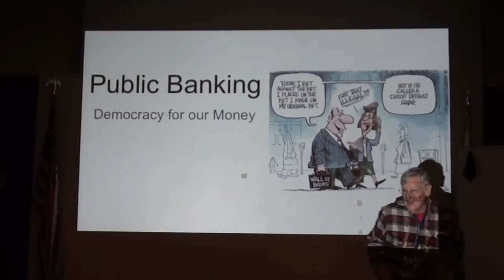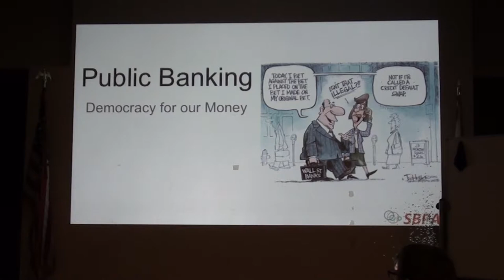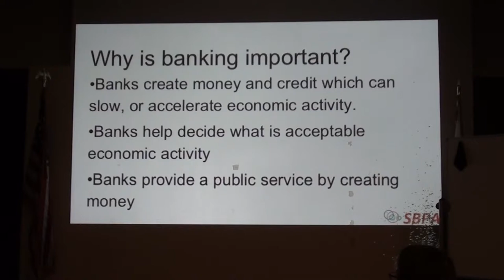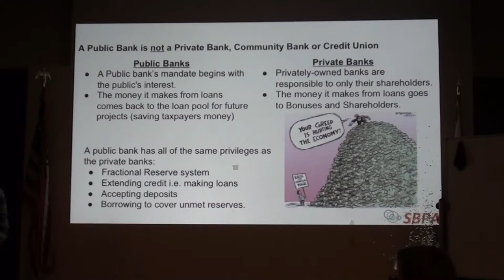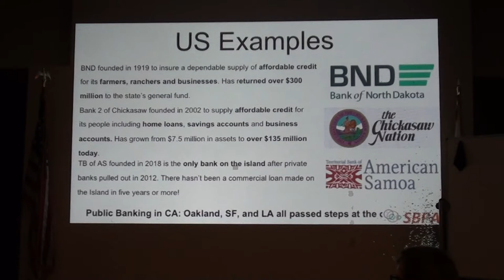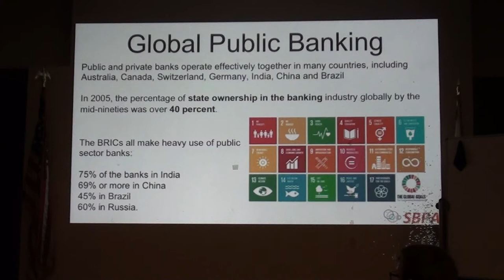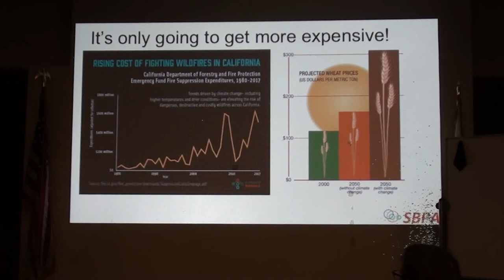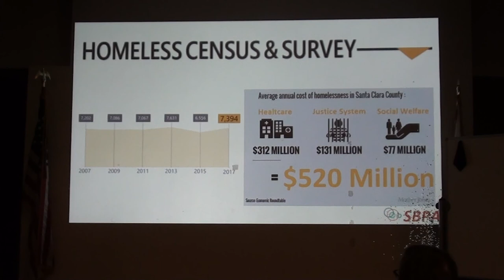Public Banking Part 1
We are pleased to have Jake Tonkel from the South Bay Progressive Alliance discuss an overlooked but potentially important element in protecting our environment – establishing banks that have an allegiance to the public. Banks in general play a critical role in modern society. In fact some sociologists believe the establishment of banks is what has allowed our modern society to develop. A public bank is one which is owned by a government entity such as a state, county, tribe, or city; and could aid in divestment from fossil fuel and pipeline investments, in funding public infrastructure at low interest rates, in providing affordable housing, and in responding to other needs of the people.

The two American public banks that have been in existence long enough to have a record (Bank of North Dakota and Bank2 in Oklahoma) have experienced strong growth and award winning performance levels since their inception in 1919 and 2002 respectively. The Bank of North Dakota has an enviable record of helping citizens deal with the great depression.